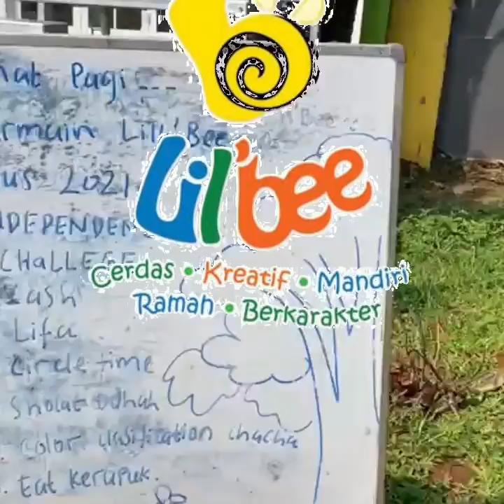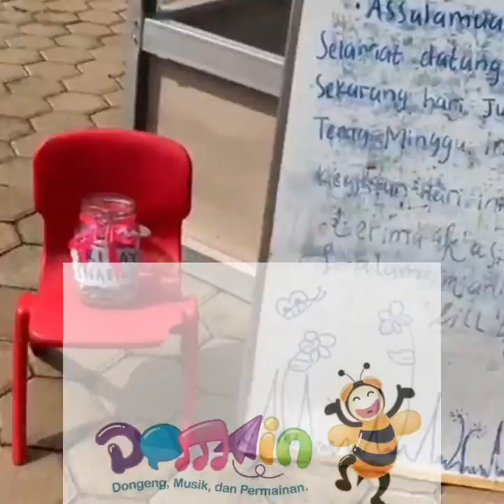KLASIFIKASI WARNA PAKAI MEDIA INI ??? BISA ?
Pembelajaran dalam semarak kemerdekaan di sekolah Lil'bee Jatiasih Bekasi, mengenal warna bendera, klasifikasi warna dan estafet air. yuk saksikan keseruannya.